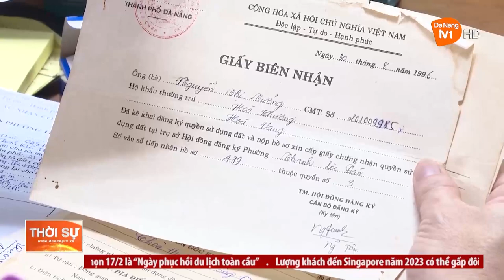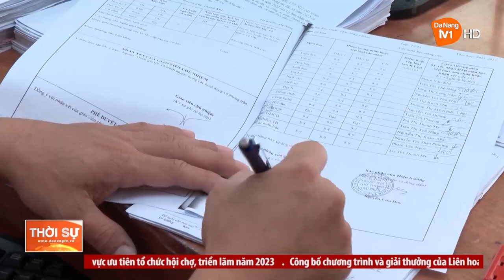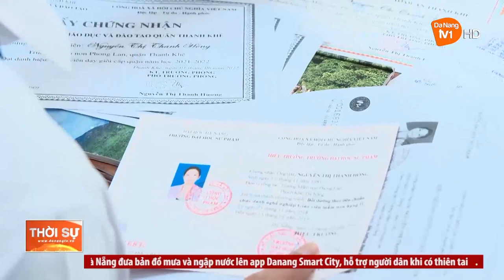DUY TRÌ KỶ CƯƠNG, KỶ LUẬT HÀNH CHÍNH NGAY TỪ ĐẦU NĂM